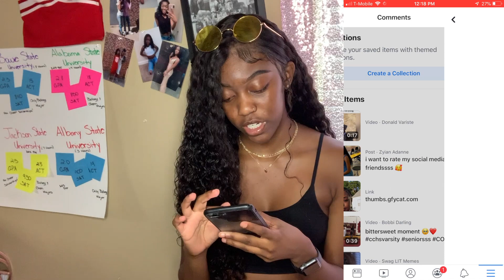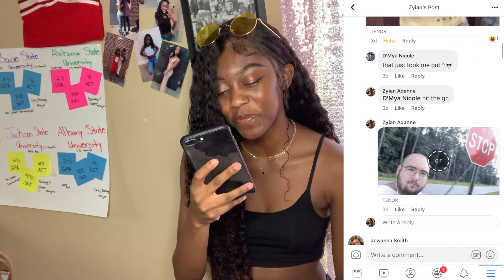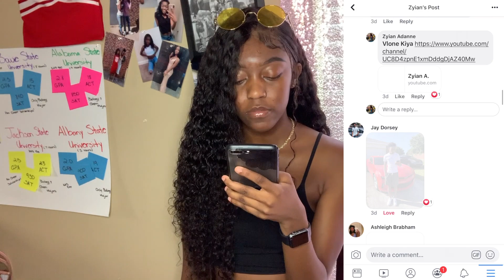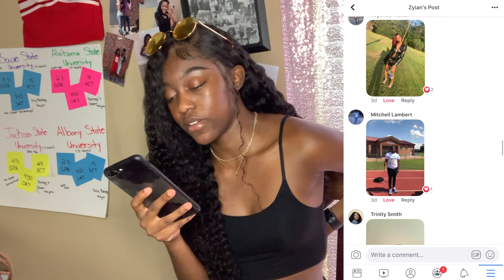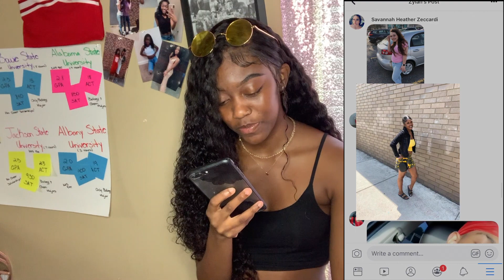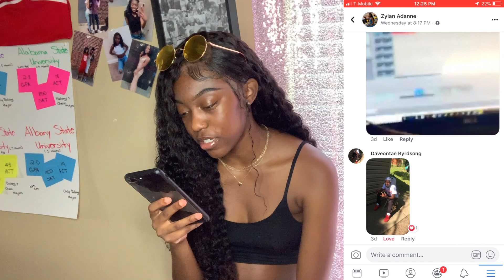Rating My Social Media Friendss 🥰 | 1-10 👀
Snap | zyianw